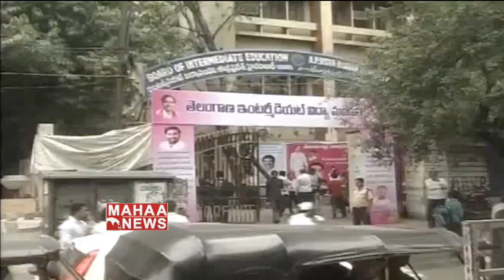High Court Investigation On Telangana Inter Board I MAHAA NEWS